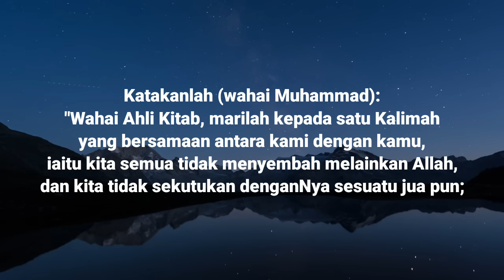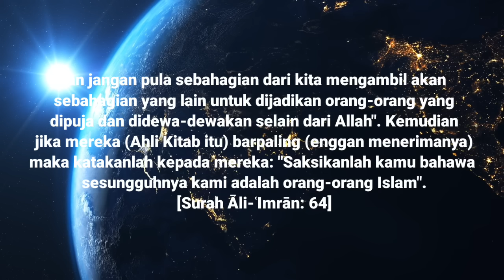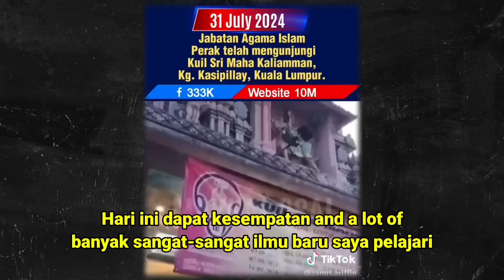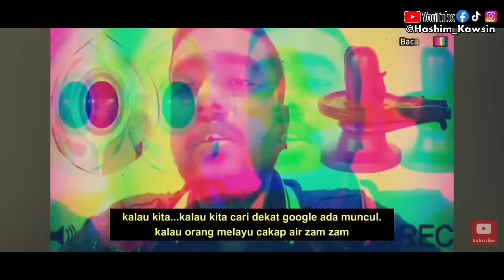TERUK DI KECAM, JABATAN AGAMA ISLAM PERAK TAMPIL BERI JAWAPAN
infringing".

persamaan hindu dan islam
persamaan agama hindu dan islam
muslim masuk kuil
hukum masuk kuil hindu
islam masuk kristen
hukum masuk kuil
masuk islam in english
muslim masuk kristen
masjid al jinn
masuk muslim
cina masuk islam
muslim cina
kuil hindu
orang islam masuk kuil
boleh ke orang islam masuk kuil
hukum orang islam masuk kuil
hukum masuk kuil
cina masuk islam dipanggil
masuk masjid
islam masuk kristen hukumnya apa
non muslim boleh masuk surau
non muslim masuk surau
jabatan agama islam negeri perak masuk kuil
jabatan agama islam masuk kuil